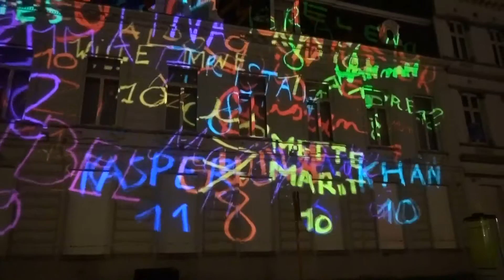Lichtfestival Gent 2015